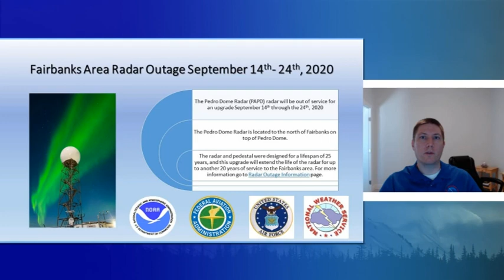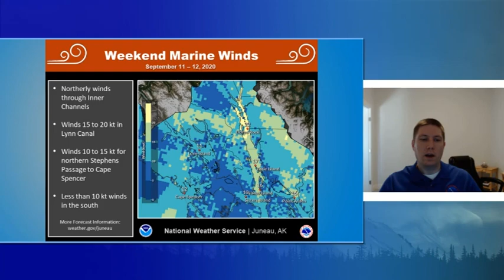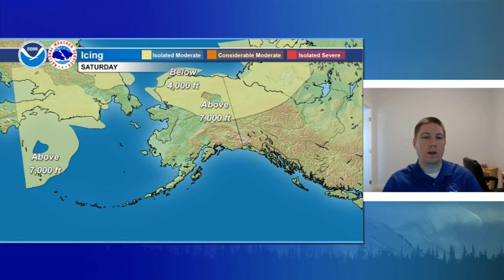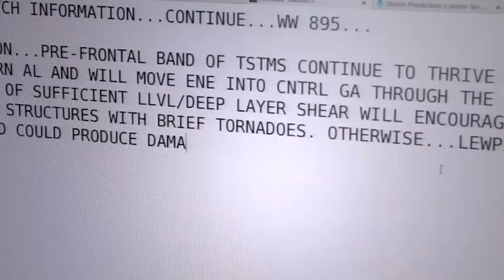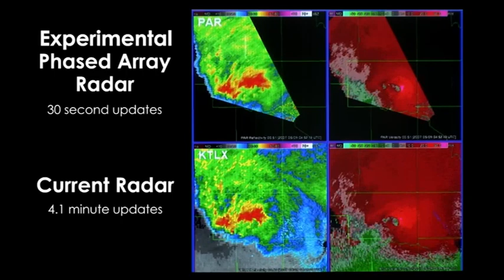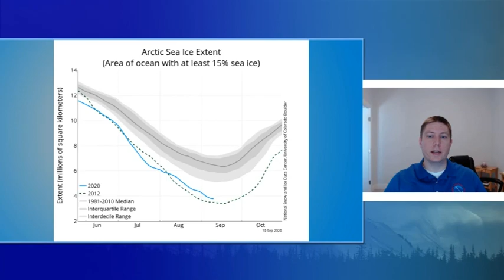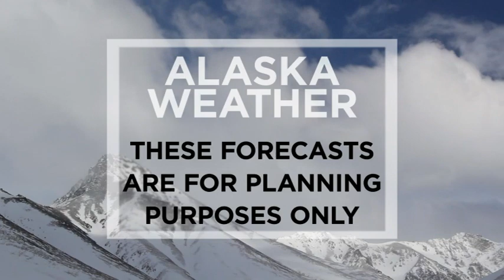September 11th, 2020 - Alaska Weather